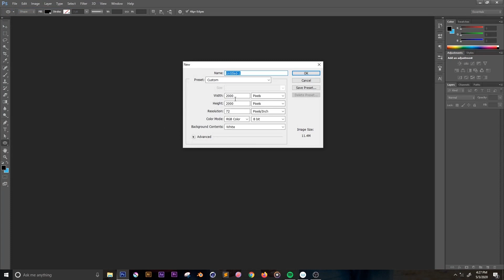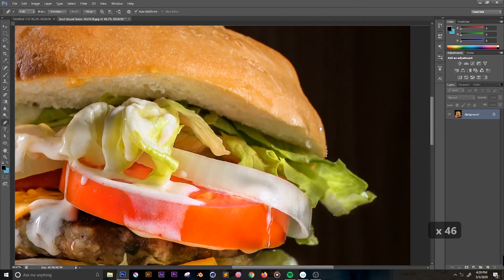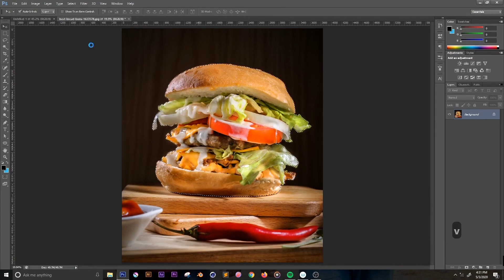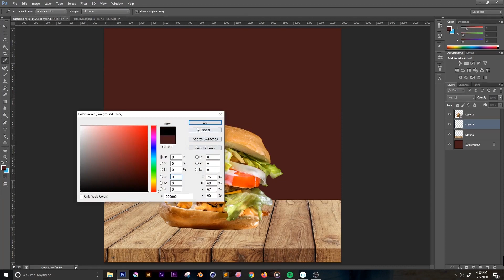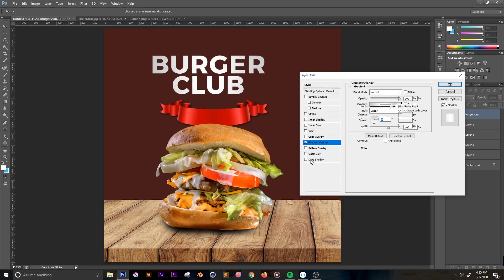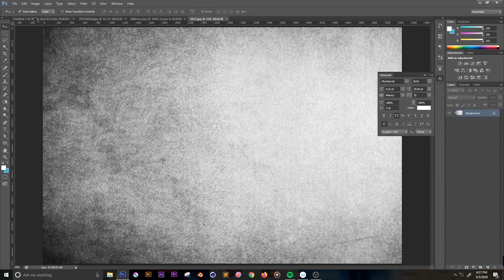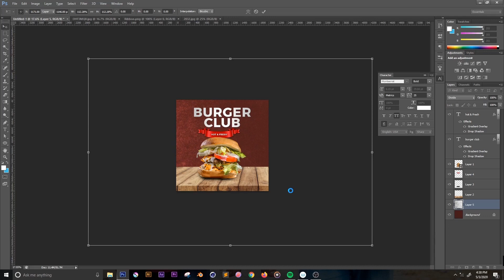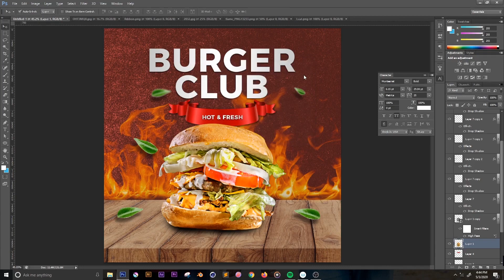How to make hot burger poster design photoshop tutorial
In this tutorial video, I will teach you how to make hot burger poster design in photoshop this can be used in different design platforms like Social media posters, print media posters, ad campaign posters, etc...